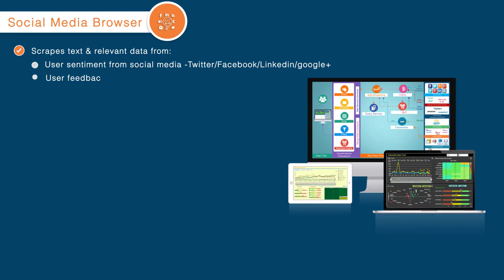BizViz Social Media Browser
SMB platform provides a common launch pad for Searching, collating and Analyzing Social/Digital Media data - A comprehensive solution for you to input your search term, fetch relevant data from various social media/ecommerce sites and visualize the overall sentiments/moods and various other Analytical KPI’s delivered via our BizViz dashboards